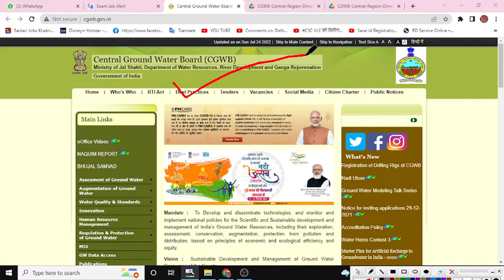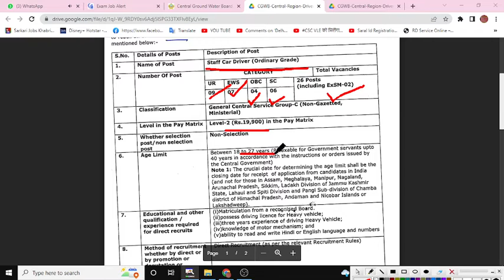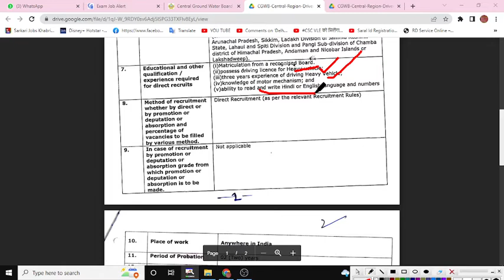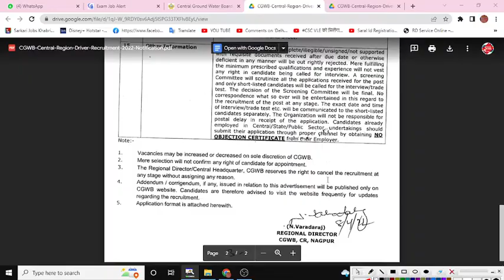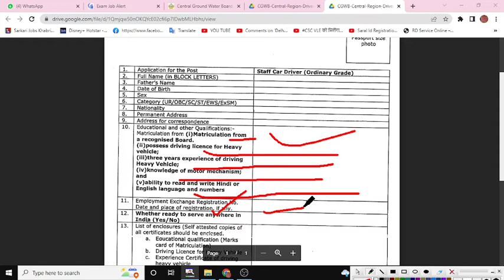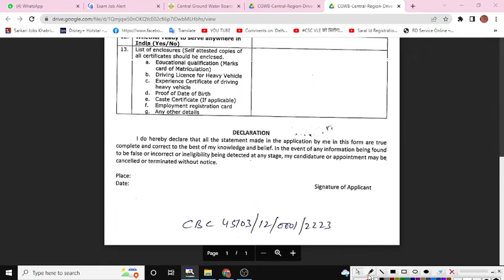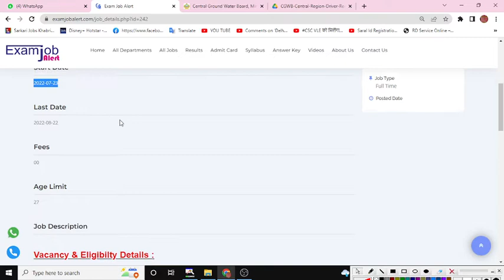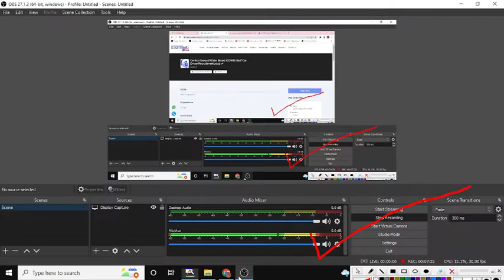Central Ground Water Board Driver Recruitment 2022 | भू-जल विभाग भर्ती 2022 | CGWB Driver Vacancy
Central Ground Water Board Driver Recruitment 2022 | भू-जल विभाग भर्ती 2022 | CGWB Driver Vacancy 2022 | CGWB Driver Bharti 2022

cgwb recruitment 2022
cgwb driver recruitment 2022
cgwb
cgwb driver form fillup
cgwb bhopal recruitment 2022
cgwb vacancy 2022
central ground water board jobs 2022
cgwb driver salary 2022
cgwb staff car driver salary
केंद्रीय भूजल बोर्ड भर्ती 2022
CGWB Staff Car Driver Recruitment 2022
CGWB Driver Vacancy 2022
staff car driver recruitment 2021
driver vacancy today